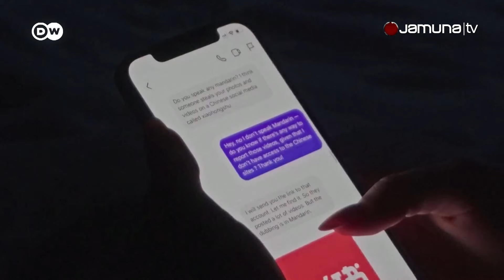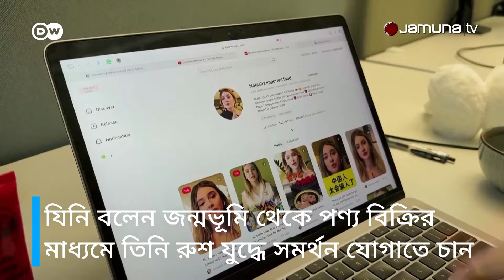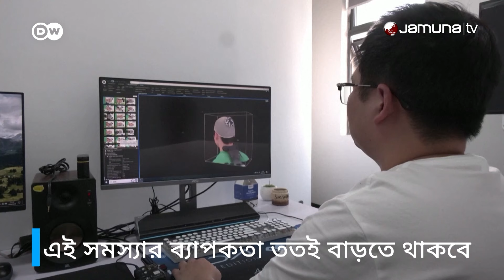ডিপফেক ভিডিও শনাক্ত করা আরও কঠিন হচ্ছে | Deep fake videos | DW | Jamuna TV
কৃত্রিম বুদ্ধিমত্তার (এআই) মাধ্যমে তৈরি ভিডিও অতিমাত্রায় ছড়িয়ে পড়ায় অনেকেই ভুক্তভোগী হচ্ছেন। যেখানে তাদের ছবি অনুমতি ছাড়াই ব্যবহার করা হচ্ছে। অনেক সময় অসৎ উদ্দেশ্যে কন্টেন্ট তৈরিতে এসব ছবি ব্যবহৃত হচ্ছে।

Artificial intelligence (AI)-generated videos are becoming a victim of over-spreading. Where their images are being used without permission. Sometimes these images are used to create content for dishonest purposes.